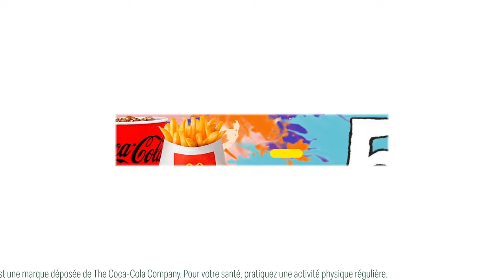🎥 VAFC 2-1 QRM : Le résumé vidéo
Retrouvez le résumé vidéo de la victoire face à QRM (2-1).